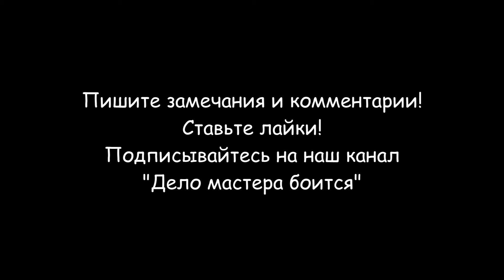Не включается принтер Epson (сгорел диод)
Если не включается принтер Epson, то скорее всего сгорел диод платы управления. Это частая проблема этих моделей. В других моделях этой фирмы на плате управления сгорают два больших транзистора и дешифратор. Это происходит из-за попадания чернил на плату печатающей головки. Если принтер epson не включается, то необходимо проверить диод на плате управления D1, предохранители F1 и F2, а также состояние транзисторов и дешифратора. У меня принтер Epson Stylus SX130, но устройство плат управления большинства принтеров epson идентично.
При проверке тестером диод должен пропускать ток только в одном направлении.
При замене диода обязательно запомните полярность установки. Сдвоенные транзисторы также не должны пропускать ток в обоих направлениях. Признаком неисправного дешифратора является пробой на "землю" ножек, которые идут на транзисторы.

Разделы видео:
0:00 Вступление
0:24 Не включается принтер Epson
0:52 Разборка принтера Epson
3:34 Неисправный диод D2 на плате управления
3:44 Проверка диода тестером
4:09 Новый диод - маркировка
4:29 Замена диода D2 на плате управления
5:04 Сборка принтера Epson
6:51 Проверка принтера после ремонта
7:09 Заключение